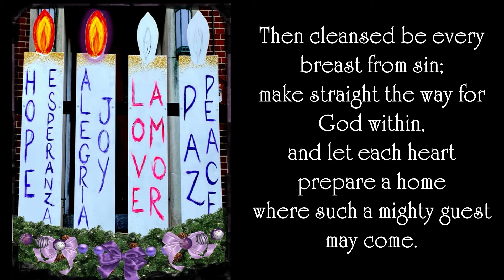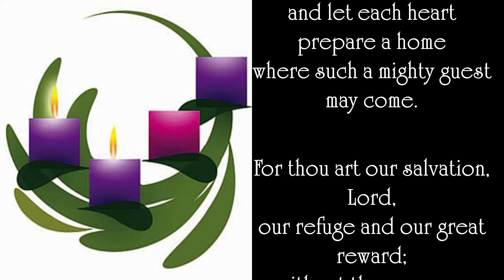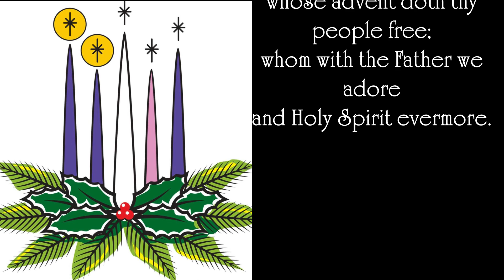ON JORDAN'S BANK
EPISCOPAL CHURCH OF THE ASCENSION
CRANSTON, RI